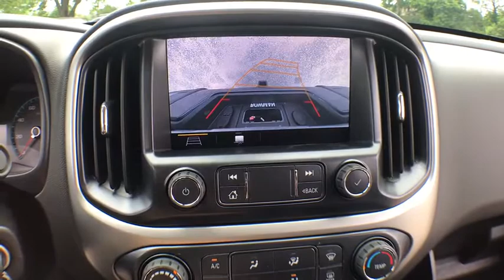2019 Chevrolet Colorado Clarkston, Waterford, Lake Orion, Grand Blanc, Highland, MI 193757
Shadow Gray Metallic N 2019 Chevrolet Colorado available in Clarkston, Michigan at Bowman Chevrolet. Servicing the Waterford, Lake Orion, Grand Blanc, Highland, MI area.

Bowman Chevrolet
6750 Dixie Hwy

* 2019 Chevrolet Colorado LT...Features include: 4WD, Bluetooth, Rear Vision Camera, 8.0 Touch Screen, SiriusXM Satellite Radio, Built in WiFi, Remote Start, Trailer Equipment, Power Heated Mirrors and Keyless Entry.  Prices do not include taxes, title, license, and doc fee. Price includes: $1,000 - General Motors Consumer Cash Program. Exp. 07/01/2019